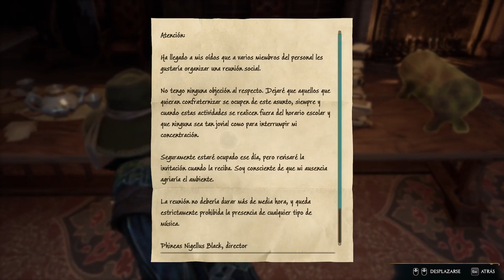Los enigmas de Herodiana | Hogwarts Legacy #48 hogwarts | Gameplay Español - No talking